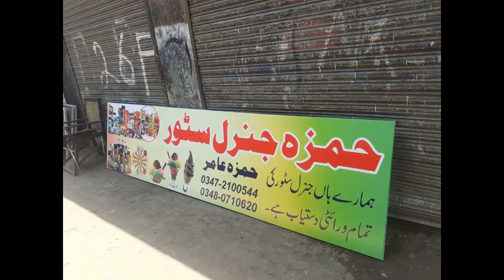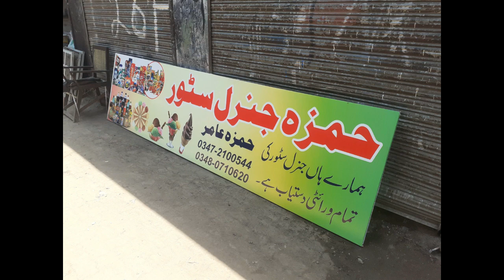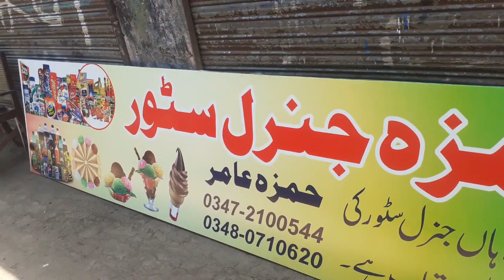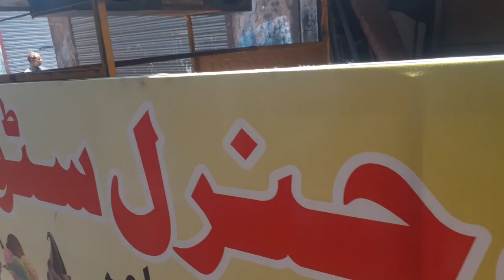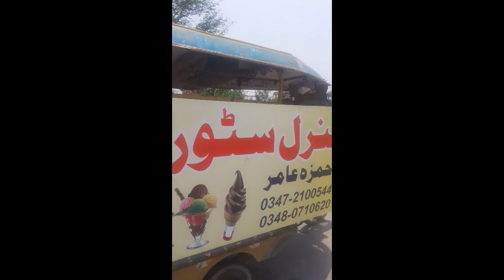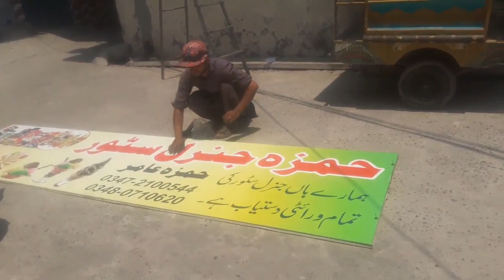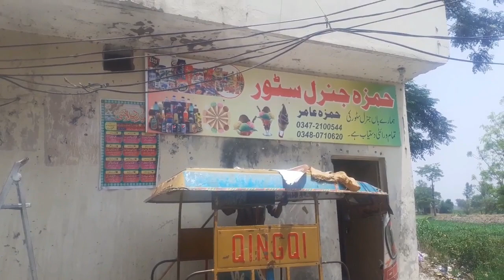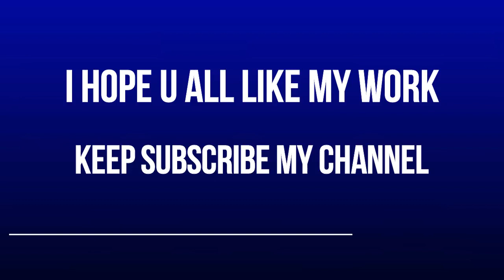Hamza General Store Flex n Fitting (Complete work)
Flex banners are commonly used for outdoor Advertising from rural to urban areas

in this vedio i design banner for a general store and then we have have pasted flex on frame  and fitted it on wall of the shop